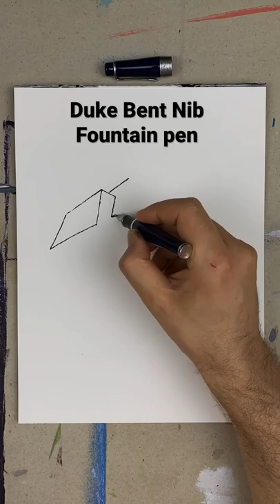2 watercolor layers process - line and wash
Demonstration of contour drawing with a Duke fude nib fountain pen. Applying 2 layers of watercolor to create volume and depth.

Materials used:
Daler Rowney  - Hot pressed, 300 gsm, 100% cotton
Pen for drawing: Duke  2009 Charlie Chaplin Commemoration Bent Nib Fountain Pen, Dark Blue Color, Calligraphy Collection Fude Pen 0.5-1.2 mm
Ink: Bulletproof EEL Noodlers’s Fountain Pen Ink-Black
Daniel Smith and Rembrand  Watercolors
Tintoretto synthetic brush, Winsor & Newton synthetic brush